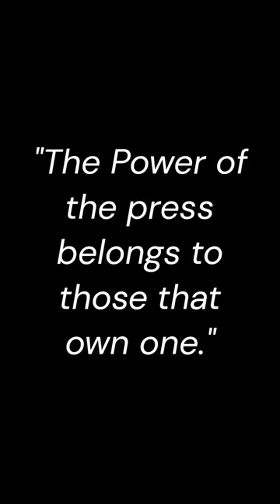Printing Demo in our 19th-Century Print Shop